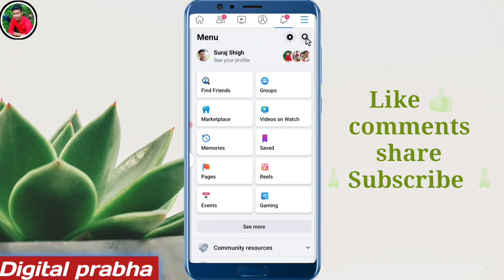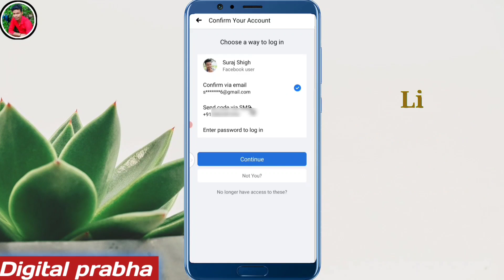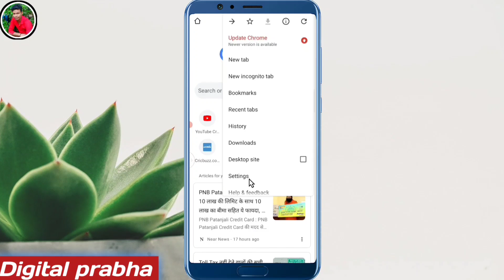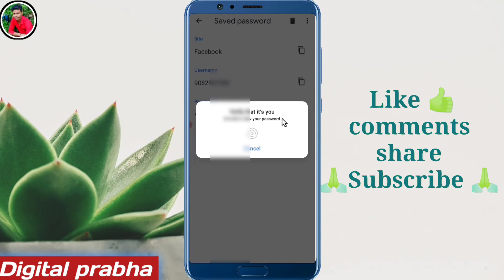Facebook ka password kaise pata karen | Facebook ka password bhul gaye to kaise pata karen | 2022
Hi
About this video
Hello guys,
Aaj ki video main aapko bataunga ki Facebook ka password kaise pata karen | Facebook ka password bhul gaye to kaise pata karen to video pura last Tak dekhiae aap apni problem ko solve kar payenge |